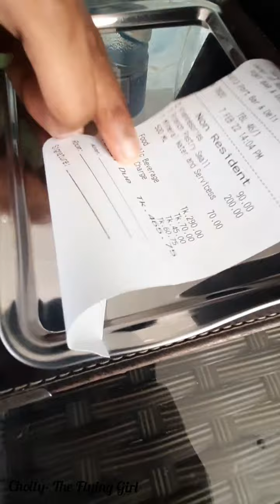Radisson Blu তে সস্তায় খাওয়ার উপায় ||Chittagong Radisson Blu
Radisson Blu তে সস্তায় খাওয়ার উপায় 🤷‍♀️

শখ আছে কিন্তু সাধ্য নাই।। তাতে কি!!!
নিজের উপায় নিজেকেই বার করে নিতে হয়। 😎😎